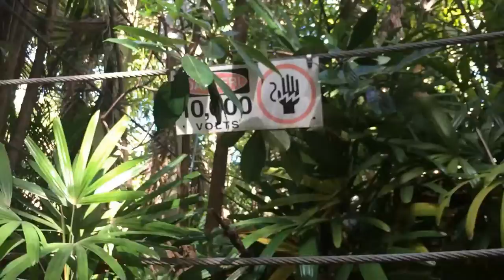Free Stock Footage 2017 Jurassic World Electric Fence Pan